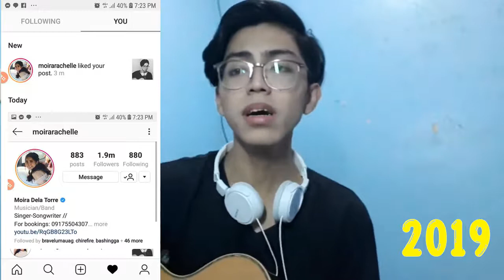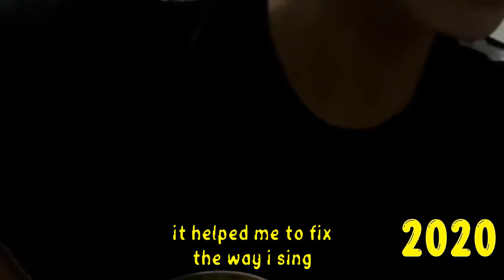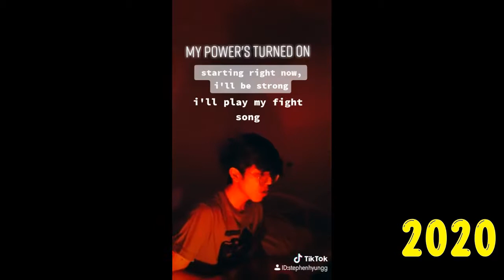6 YEAR SINGING VOICE TRANSFORMATION | stephenhyungg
I recently just found my voice cover from 2014 and I decided to make a compilation of how my voice transformed. I know that it's still not perfect yet, but i just want to show you guys that if you really love something, just do it. Just practice even though you hear people say that it's not meant for you. Practice is a learning process. Practice makes perfect and if you don't practice, you don't deserve to win.